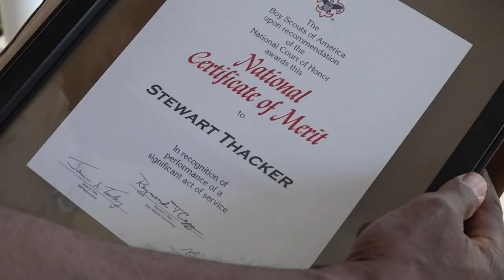17-year-old Eagle Scout to be recognized nationally for helping save mother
A Claiborne County 17-year-old acted quickly to stabilize his mother during a severe allergic reaction, keeping her alive while EMS arrives.